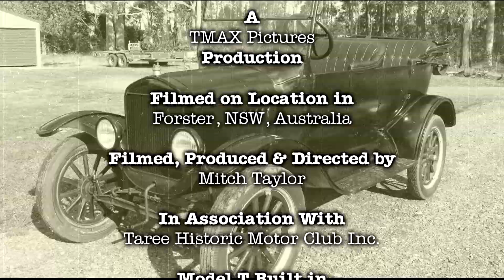Ford Model T - How to Adjust Transmission Bands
In this video, I show you in how to correctly adjust the transmission bands on your Ford Model T.

I imported my 1925 Ford Model T from the USA, not far from Detroit, Michigan where it was built.